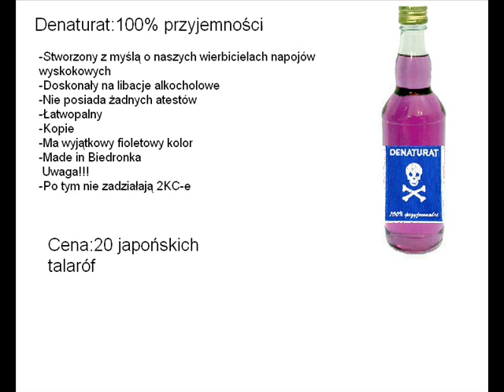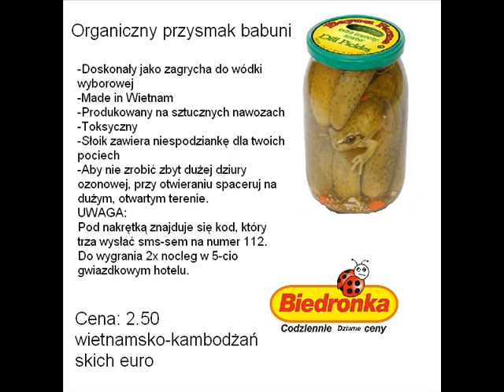Biedronka 2 (ivona)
Reklama Biedronki Autorzy: Michu & Fatyś